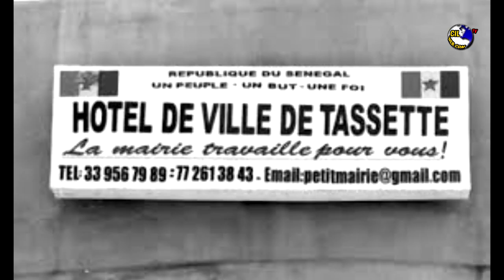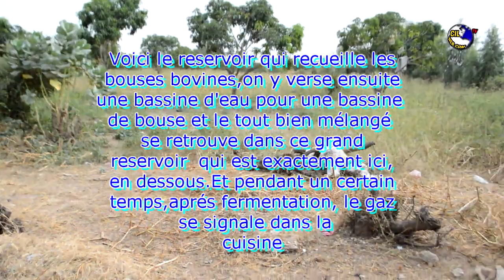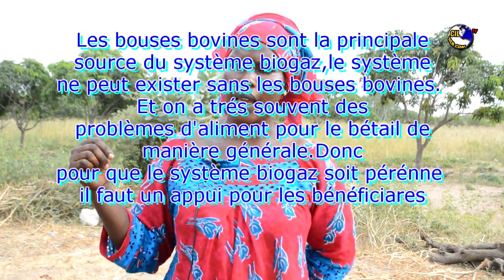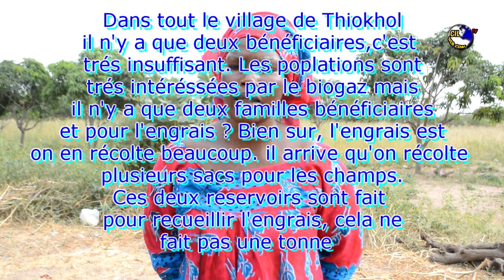Programme national de biogaz domestique, Un échec patent dans le département de Thiès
Programme national biogaz domestique au Sénégal, Un échec patent dans le département de Thiès.
Le programme national de biogaz domestique est en train de connaitre un échec patent dans le département de Thiès qui fait partie de la zone nord. En effet, ce programme lancé en 2009, financé par des fonds extérieurs avec une contrepartie de l’état du Sénégal est réparti dans 4 zones à savoir Centre, Nord, Est et Sud.   Par rapport à ses objectifs, dont contribuer à la politique de stabulation en matière d’élevage ; fournir une énergie de cuisson et d’éclairage aux ménages ruraux, le programme national connait un échec patent dans le département de Thiès.